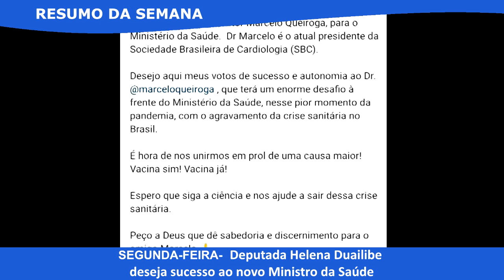Resumo da Semana da Deputada Helena Duailibe- 2 de março